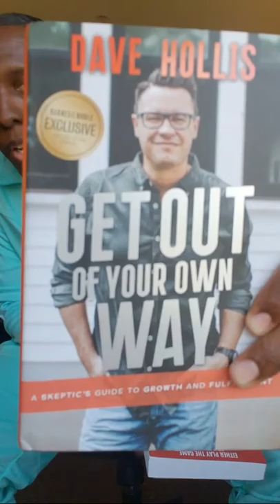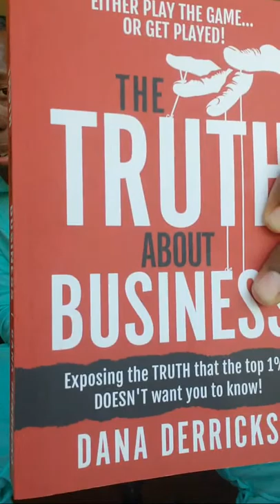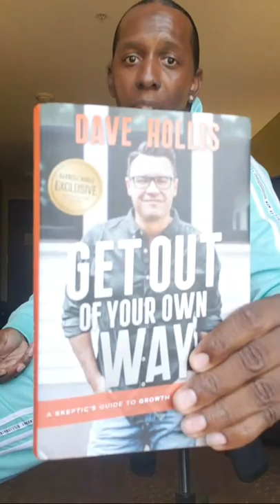PERSISTENCE +EXECUTION = PROFITS